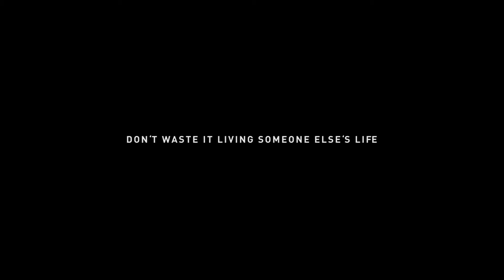Cinematic Watch video made in less than an hour